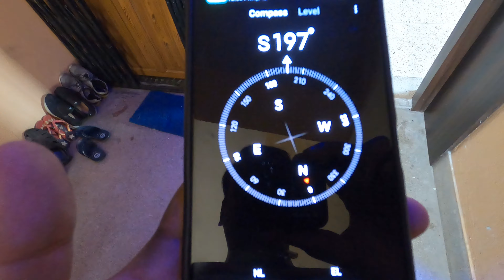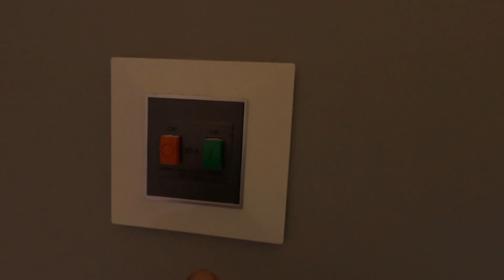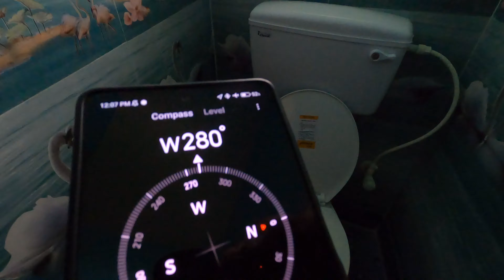Cheapest 2BHK Flat For Rent / 2 Wheeler Parking Absolutely Free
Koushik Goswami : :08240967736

For Advertisement & Promotion.

Moinak Dutta : 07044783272 (WhatsApp Only)